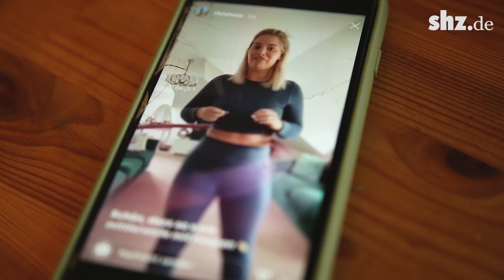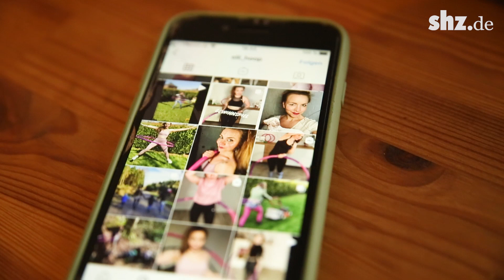Fit mit Hula-Hoop: Bei Curvy-Model Angelina Kirsch geht's rund!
Bei Angelina Kirsch dreht sich gerade sportlich alles um den Reifen. Damit das Curvy-Model aus Neumünster während der Coronakrise nicht mit ihrer Couch verwächst, schwingt sie täglich bis zu einer Stunde die Hüften. Ihr Hula-Content auf Instagram sorgt bei ihren Followern für eine riesige Resonanz. Was von außen so leicht aussieht, kann man mit etwas Übung auch zu Hause nachmachen. Uns zeigt Angelina in einem kleinen Hula-Hoop-Tutorial wie es geht!